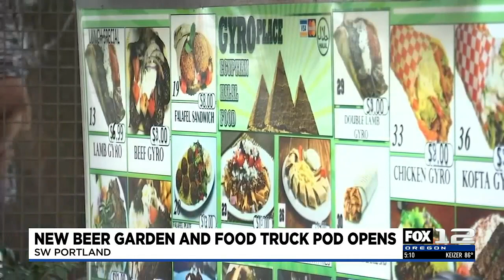New ‘Midtown Beer Garden’ seeks to restore community to downtown Portland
A new beer garden and food truck pod opened Sunday in downtown Portland, and organizers say they hope to change negative perceptions of the area.